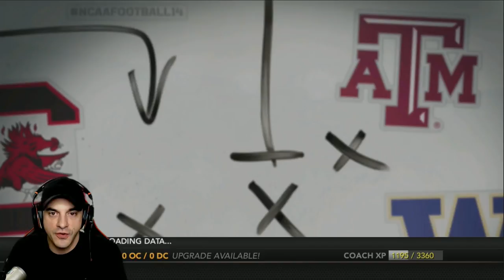NCAA 14 DYNASTY REBUILD - RECRUITING SCANDAL - #6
NCAA 14 DYNASTY REBUILD - RECRUITING SCANDAL! Show some love for the series if you like it! :)